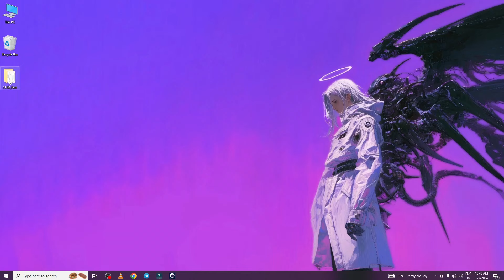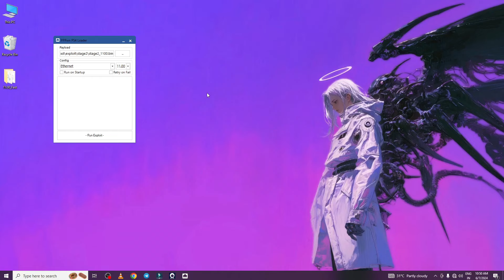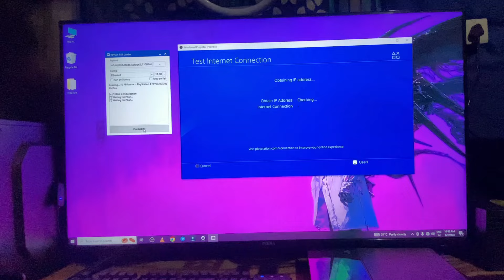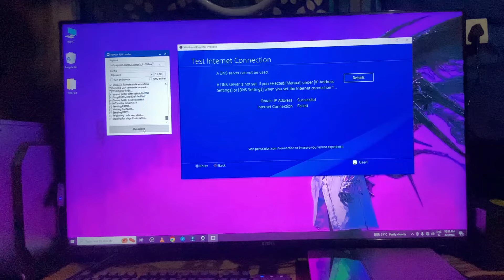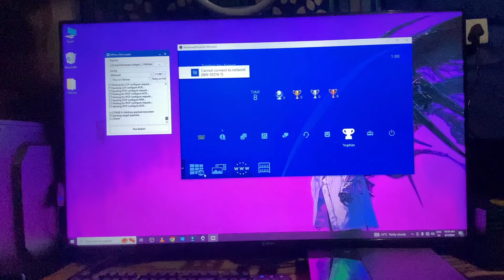Playstation4 11.00 Jailbreak Super Fast 100% Stable Payload